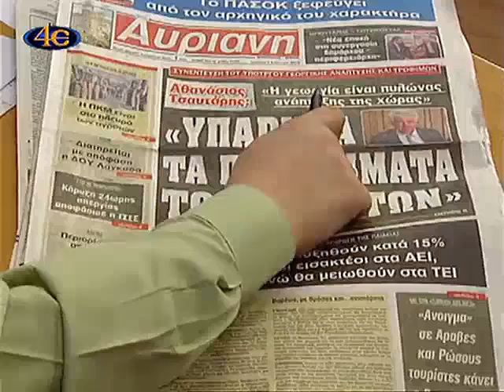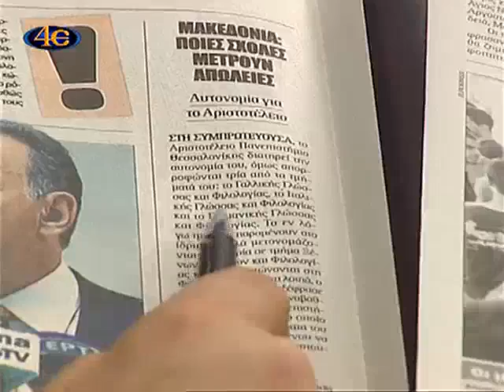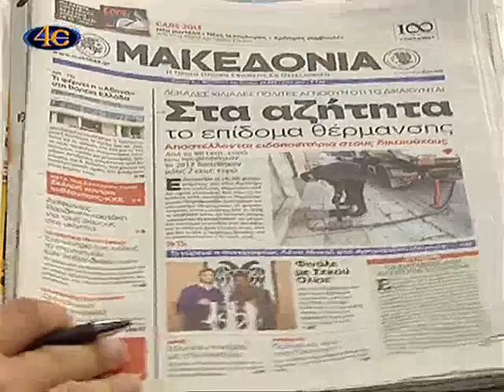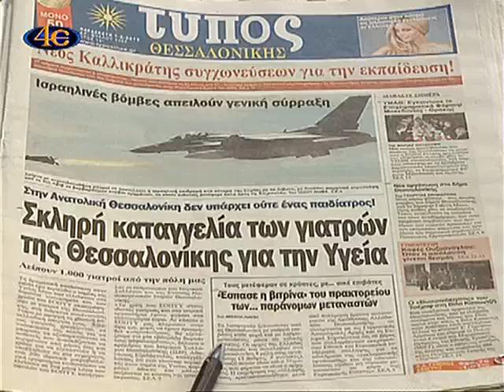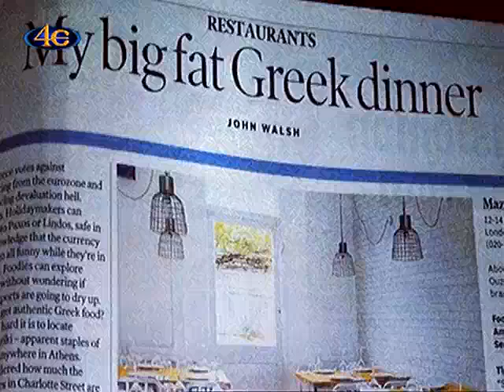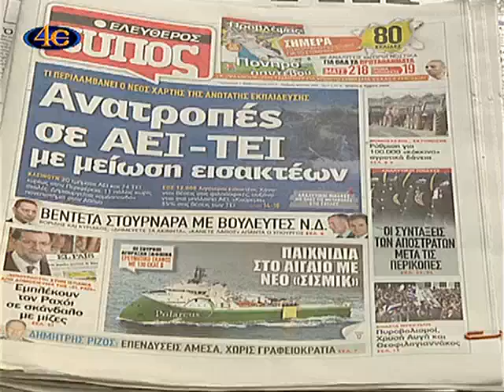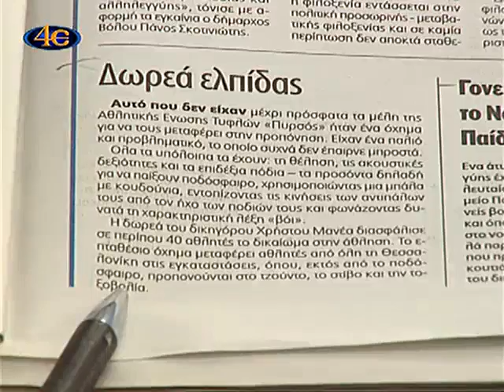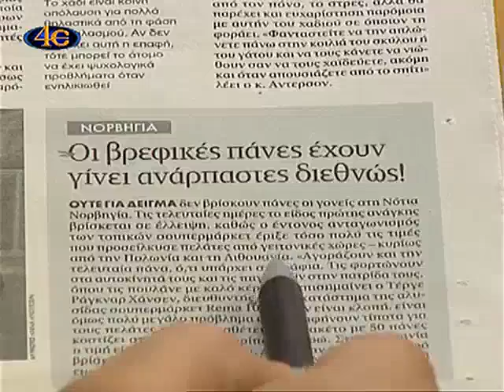ΜΕΡΑ ΜΕ ΤΗ ΜΕΡA 1-2-2013